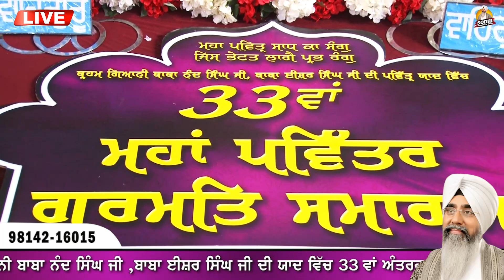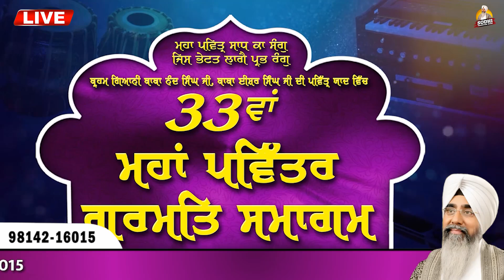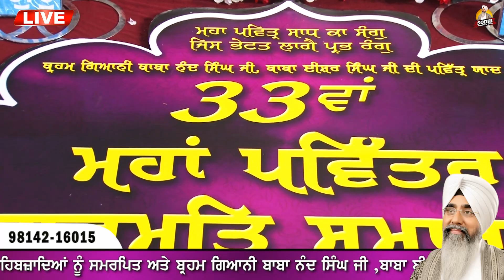Shabad Kirtan-Tereya Bhagta Ko Balihara | Bhai Amandeep Singh Ji (Ludhiana Wale) | 33va samagam 2023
33 ਵਾਂ ਮਹਾਂ ਪਵਿੱਤਰ ਗੁਰਮਤਿ ਸਮਾਗਮ  -  ਵਲੋਂ : ਭਾਈ ਦਵਿੰਦਰ ਸਿੰਘ ਸੋਢੀ ਅਤੇ ਸਹਿਯੋਗੀ

Tereya Bhagta Ko Balihara | Bhai Amandeep Singh Ji ( Ludhiana Wale ) | 33 Va Maha Pavitar Gurmat Samagam 2023 | Walo : - Bhai Davinder Singh Sodhi ( Ludhiana Wale )